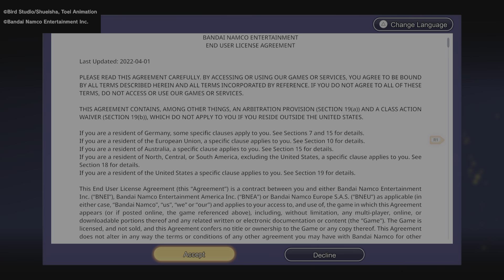DRAGON BALL: Sparking! ZERO_20241006214636